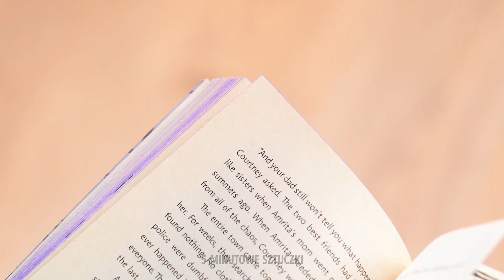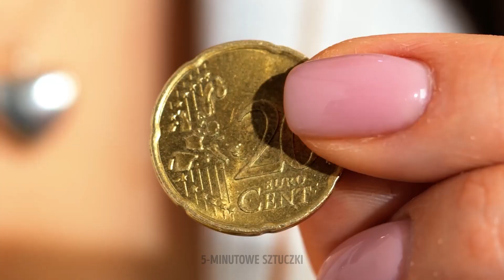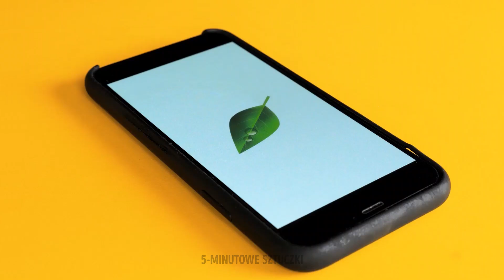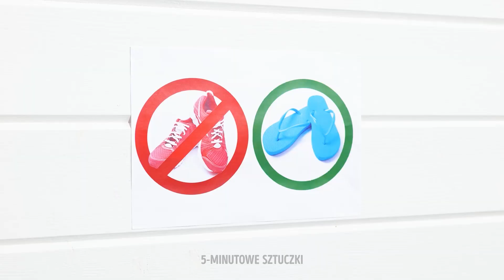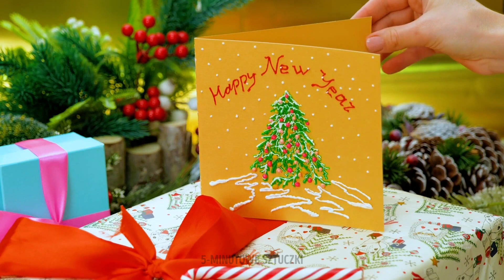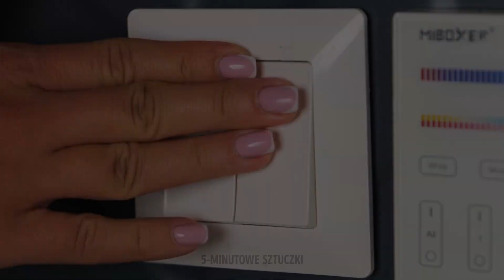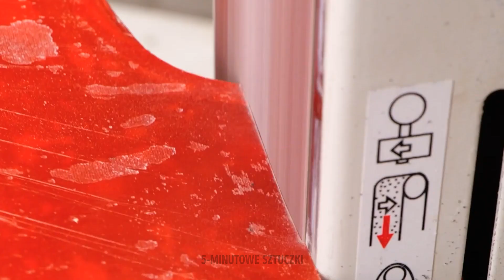Śliczne rękodzieło z długopisu 3D i żywicy epoksydowej, które rozjaśni Twój dzień 😍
Witamy na naszym kanale, gdzie kreatywność nie zna granic! Przygotuj się na zachwyt czarującym światem uroczych długopisów 3D i rękodzieła z żywicy epoksydowej, które wniosą radość i kolor do Twojego życia. Ten film to skarbnica zachwycających projektów, które zainspirują Cię i zapragną wyruszyć w własną podróż rękodzielniczą 🤩😎

Dołącz do naszej kreatywnej społeczności i odblokuj swój artystyczny potencjał dzięki tym uroczym długopisom 3D i rękodziełom z żywicy epoksydowej.

ZNACZNIKI CZASOWE:
00:02 – Jak ulepszyć swój puchar
00:43 - Zaskakujące triki z piórem 3D
01:15 - Pół filiżanki kawy